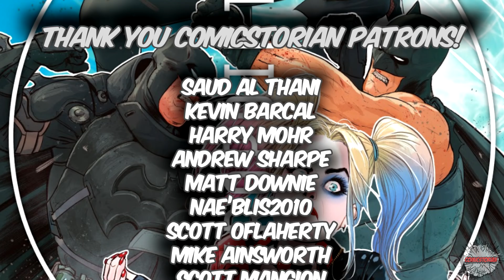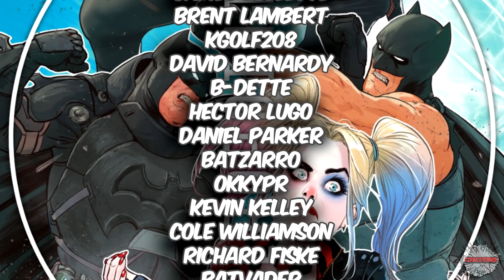Batman X Fortnite "Batman Vs Batman?! The Finale!" - Complete Story #6 | Comicstorian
Other Projects!